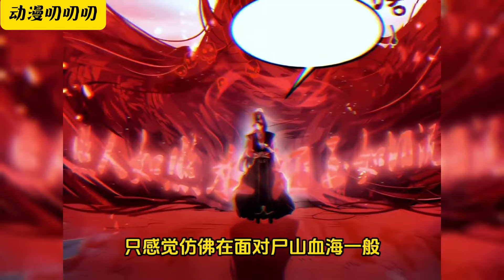叨叨独家💖💖高端玩家悲慘猝死，穿越成遊戲裏受盡唾駡慘死在萬人刀下的反派大少爺，幽暗的棺材裏，美女系統開啟新人禮包，贈送萬點靈力！《穿越成了修仙游戏的反派大少爷》動漫